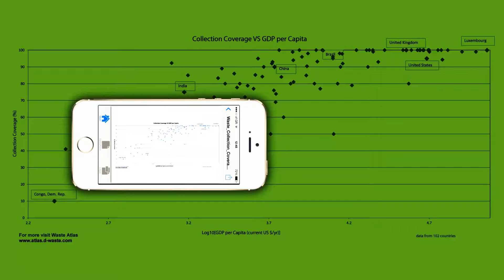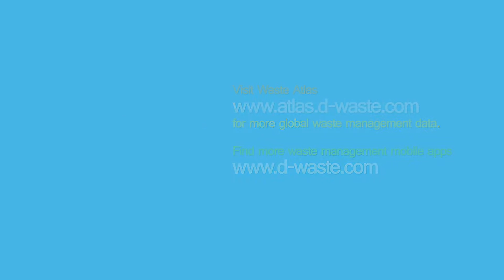Waste Atlas Mobile Application : How it works ?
A unique tool for waste experts, decision makers, NGOs, academics and citizens who seek to access worldwide waste management data fast and easy.

Waste Atlas is a crowdsourcing free access map that visualizes municipal solid waste management data across the world for comparison and benchmarking purposes. For the first time waste management indicators (such as collection coverage or rate of unsound disposal) are correlated with other indicators, such as HDI and GNI per capita, for so many countries.
Users can benefit from Waste Atlas app functions by:

• Accessing social, economic and waste data of 165 countries around the world
• Viewing unique Global Correlation Charts and Maps for comparison and benchmarking
   purposes
• Utilizing it as a tool for decision making or designing purposes
• Identifying areas of research and studies to ameliorate current inadequate waste
   management situation

Waste Atlas is made with the contribution of scientists from different countries and the utilization of published data. Use the app and submit your waste management data. Any contribution is more than welcomed.